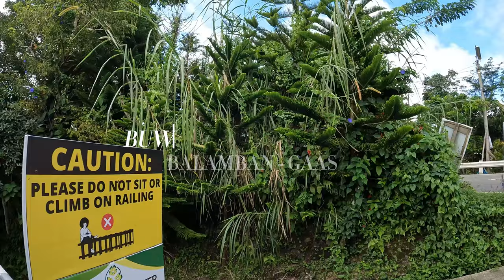CEBU MOUNTAIN TOUR GUIDE 2023: BUWAKAN NI ALEJANDRA - CEBU, BALAMBAN (4K) | part ONE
➤ TIMESTAMPS:
00:00 - intro
00:20 - prices
2:00 - walking through the garden
5:17 - restaurant
14:44 - outro